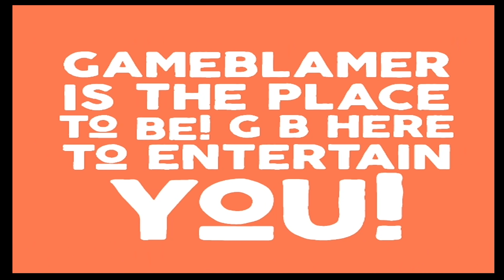Review ( angespielt) - Jump Force | 4K UHD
Capturen von PS4 / Xbox One / Switch usw. mit der Elgato HD 60 Pro S
Hier kannst Du das Gerät kaufen*
Infos zu mir:
►Mein Equipment:
►*Elgato PS4 Aufnahmegerät
►*SLR Digitalkamera
►*Mischpult inkl. Phantomspeisung